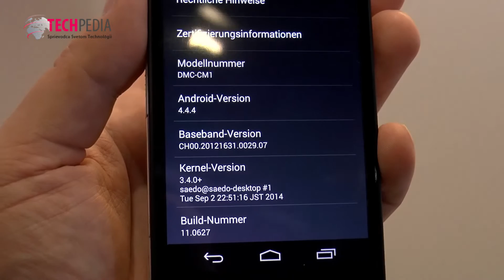Photokina 2014: Lens Flipper, DJI Ronin, Panasonic CM1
Photokina 2014 a jej zaujímavosti zo sveta filmárov a fotografov. Viac na